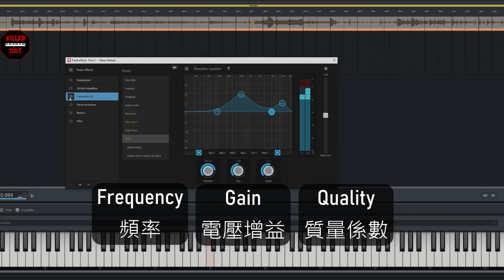【PA教學】DEMO 02 / 頻率、電壓增益、質量係數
此為DEMO影片，講解會在上課的時候詳加說明。

網友如果有疑問，歡迎底下留言提問喔!